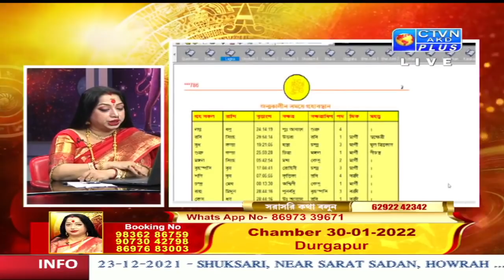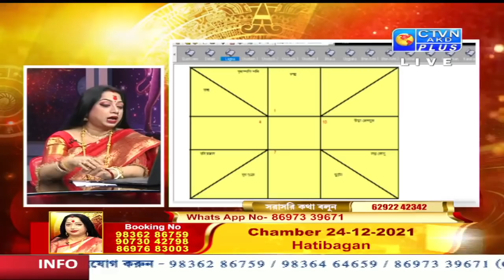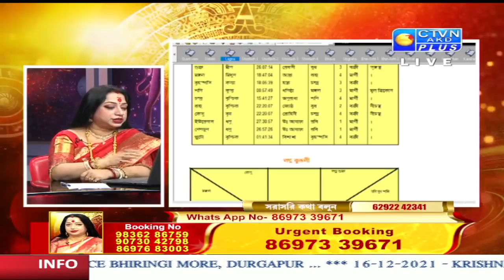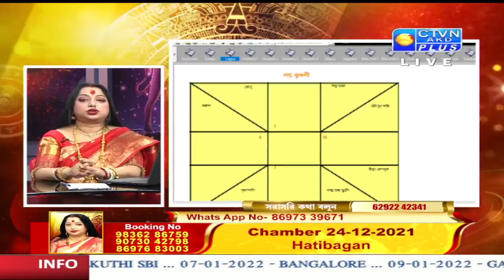BAISHALI SARKAR (Astrology) CTVN_15_12_2021 - 09:00 PM